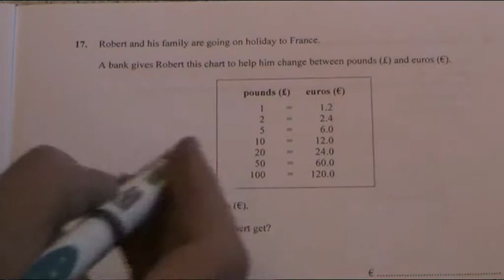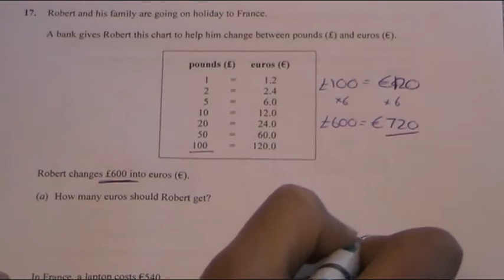Edexcel 2013 FOUNDATION Paper 2 Question 17